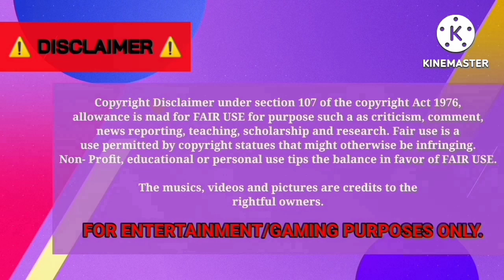GBIBCTv [EP39] - Kpop Idol's Birthday Caravan for SF9 Chani [BUSSID]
Happy birthday to the main dancer, sub rapper, FOTG & maknae of K-pop boy group SF9, Kang Chani! 🎉🥳

(Medan)

Arjuna XHD | Golden Light Gaming's Idols Birthday Carabus X SF9 Chani